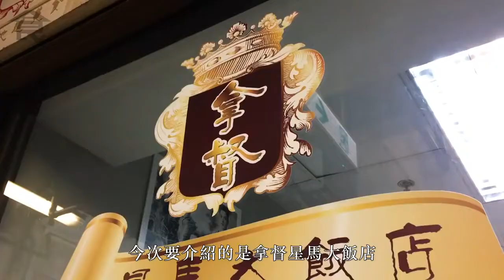【熟食中心搵食】觀塘放飯必食星馬菜 $50食正宗足料海鮮叻沙 $55海南雞飯油香.